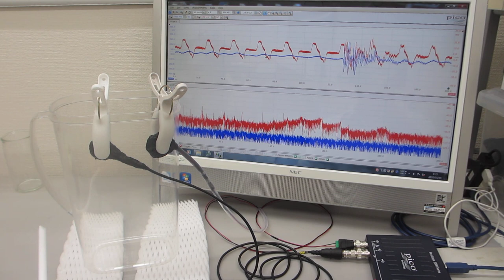メガヘルツの超音波発振による、表面弾性波のダイナミック制御実験（超音波システム研究所）